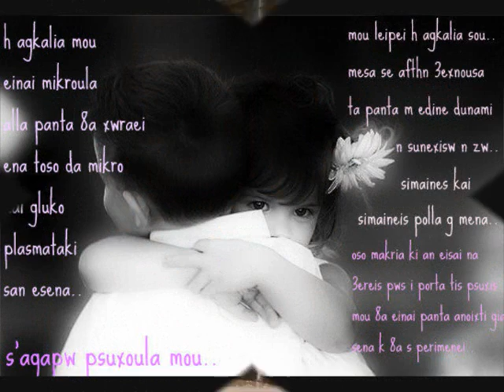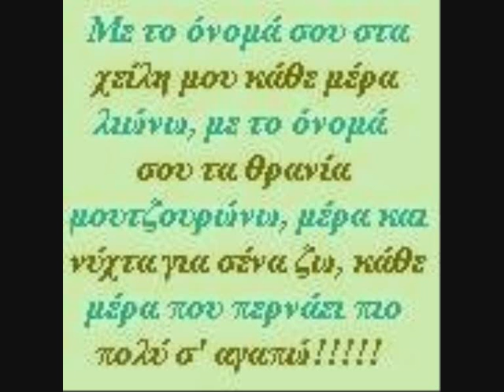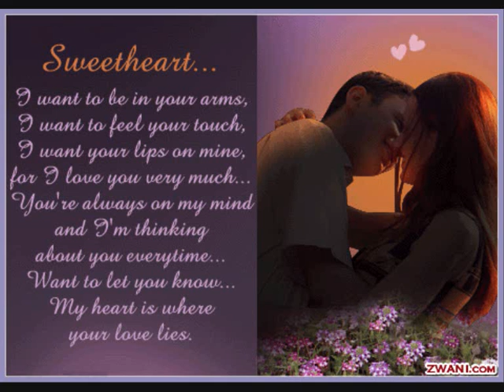Everytime we touch Cascada